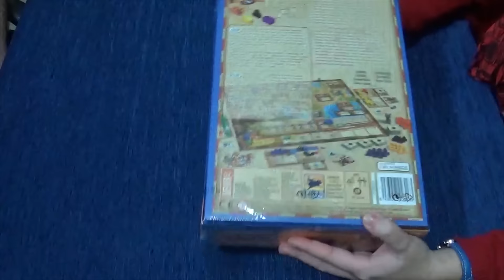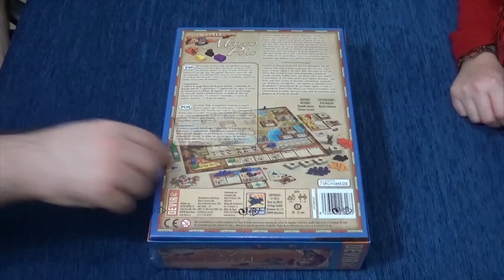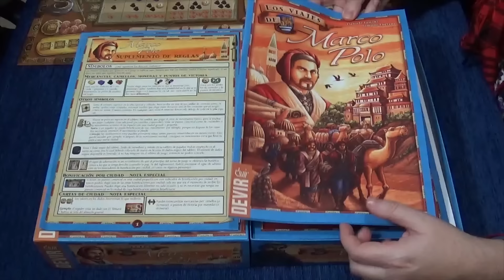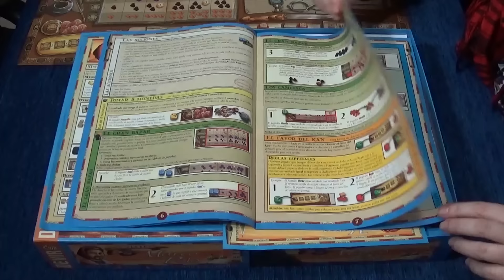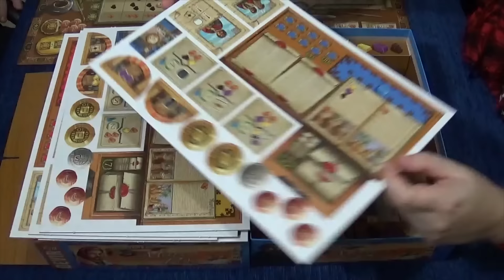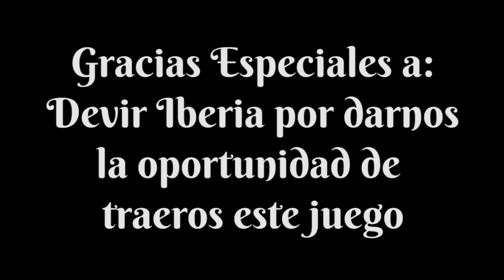Los Viajes de Marco Polo - Abre la Caja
Y para finalizar este 2015 que ha traído grandísimos juegos, ¿qué mejor que hacerlo con un auténtico peso pesado editado muy recientemente en nuestro idioma? Hablamos, por supuesto, de Los Viajes de Marco Polo, este juego de Simone Luciani y Daniele Tascini, editado en nuestro idioma por la editorial Devir, y donde nos pondremos en la piel de los compañeros del afamado mercader y viajero veneciano.

Este es un juego muy particular ya que, aunque se trata de un euro de colocación de trabajadores y de gestión de recursos, en realidad los trabajadores, que debemos colocar en las acciones para coger o utilizar dichos recursos, son dados. Y dependiendo del número del dado que coloquemos en la acción, se verá el poder de dicha acción o incluso lo que tenemos que pagar para realizarla si otro jugador la hizo antes.

Este sistema ya es de por si una vuelta de tuerca más que interesante, pero es que además en este Los Viajes de Marco Polo se incluyen unos personajes que harán que cada jugador tenga una forma de jugarlo distinta, alterando muy probablemente su estrategia, y haciendo que ninguna partida sea igual que la anterior. Y eso sin contar la infinidad de cartas de objetivos y acciones que también cambian la partida de una a otra completamente. Y de la variedad en la colocación inicial de las losetas que dan recursos al poner un puesto comercial en una ciudad.

Sin duda nos encontramos ante un auténtico juegazo, con el añadido de que el azar puede estropear todos los planes, pero con un control de azar bastante elevado. Vamos a ver el contenido de la caja y veréis que bonito es el juego en su interior.